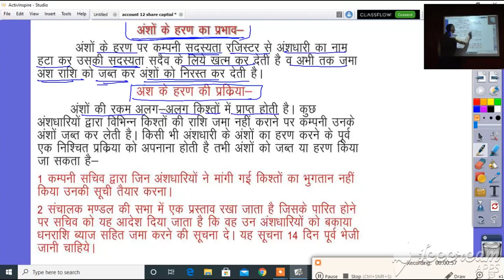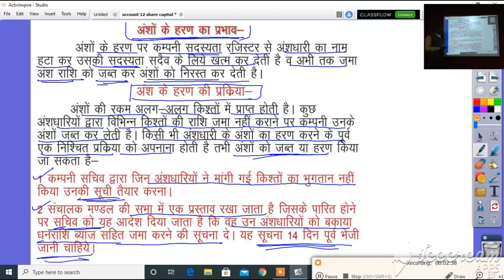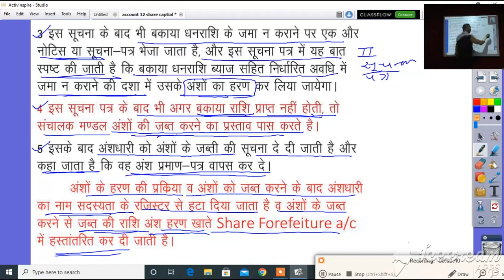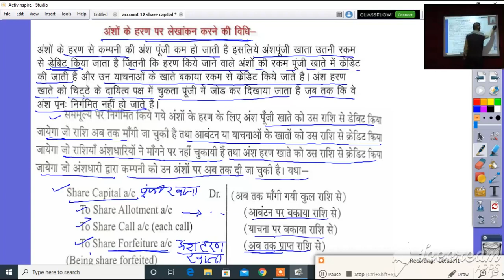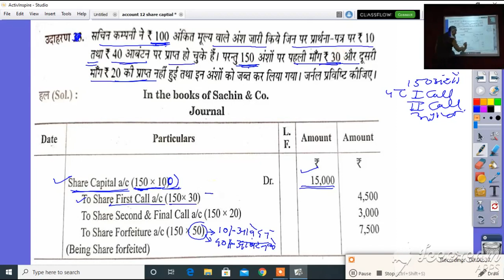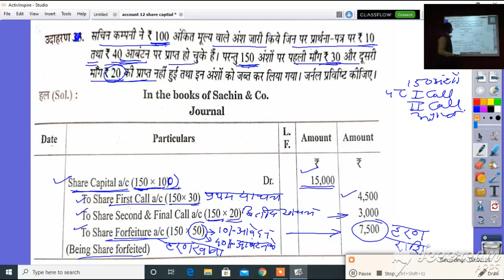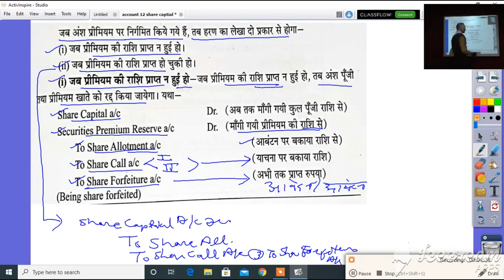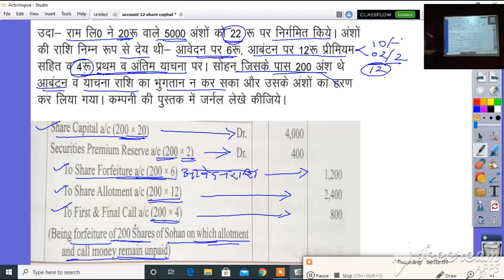कक्षा 12 बहीखाता लेखाकर्म अध्याय 7.6 अंशो का हरण